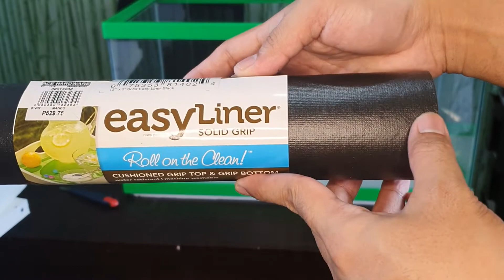Upgrading My Bearded Dragon Enclosure + Giveaway | Philippines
Ang boring tingnan ng enclosure ni Dracarys kaya nag-decide na akong i-upgrade ito.